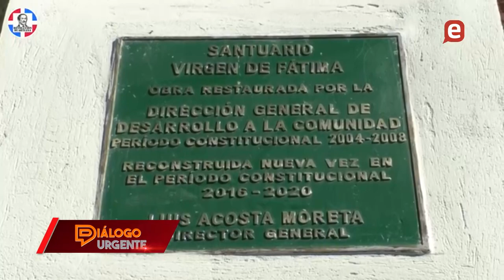Luis Acosta Moreta dice Canadá y EEUU tiene un plan para afectar a RD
DIALOGO URGENTE ABRIL 27 2023